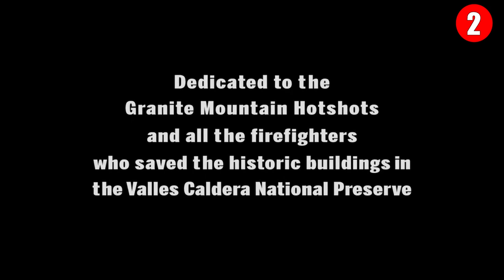LONGMIRE Season 7 With Katee Sackhoff and Robert Taylor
Join us in today’s video as we show youIs ‘Longmire’ Returning for Season 7 at Netflix? Longmire is an American television drama series based on “Walt Longmire Mysteries” which is a series of novels. The author of this best-selling crime drama series is Craig Johnson. It has 6 seasons and 63 episodes in total. It was originally released on the A&E network between (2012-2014).

Walt Longmire (Robert Taylor) is the sheriff of fictional Absaroka County. Sheriff Longmire's longtime friend Henry Standing Bear (Lou Diamond Phillips), a Cheyenne man, provides insight to and sometimes aids in dealing with tribal police. (The Indian reservation has its own police force, which has authority within the reservation boundaries, except for capital crimes.) As the series progresses, the friends deal with issues of gambling at a casino on the reservation, issues of competing jurisdictional authority for protecting people and prosecuting crimes, and other issues of contemporary Native American life.

Beginning on A&E back in 2012, the show ran for three seasons there before Netflix revived it for seasons 4, 5, and the final season which eventually made its way onto Netflix in 2017. Around the time of the season 6 release, Netflix posted about why the show wouldn’t be returning for a season 7. Be sure to watch the whole video for the full details about this and in addition, do us a favor and like the video and subscribe and turn on the notification bell.